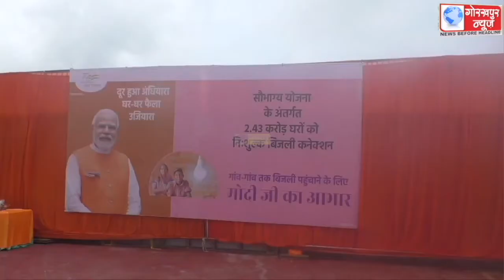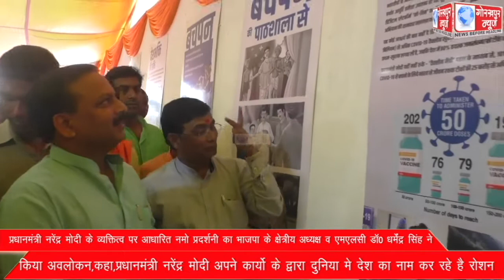प्रधानमंत्री नरेंद्र मोदी के व्यक्तित्व पर आधारित नमो प्रदर्शनी का भाजपा के क्षेत्रीय अध्यक्ष व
प्रधानमंत्री नरेंद्र मोदी के व्यक्तित्व पर आधारित नमो प्रदर्शनी का भाजपा के क्षेत्रीय अध्यक्ष व एमएलसी डॉ0 धर्मेंद्र सिंह ने किया अवलोकन,कहा,प्रधानमंत्री नरेंद्र मोदी अपने कार्यो के द्वारा दुनिया मे देश का नाम कर रहे है रोशन